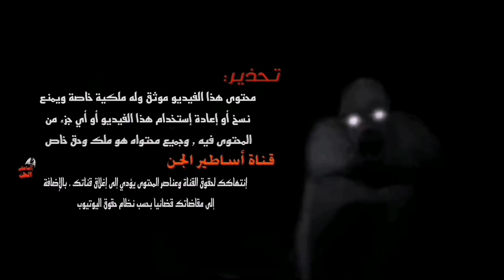قصص جن : البيت المسكون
أساطير الجن. هي قناة على اليوتيوب خاصة فقط بنشر. القصص المرعبة.  كل ما يتعلق. بعالم الجن. . قصص الجن. قناه. اساطير الجن . عله اليوتيوب قناه. قصص صوتيه . قصص الرعب. قصص الجن. قصص العالم الغيبي. أروى في قناتكم كل ماهو. خارق للطبيه. وعالم الجن. و. الأماكن المهجوره. والمنزل. رحلة بريه. طلعة بر. والبيوت المسكونه. ونتكلم في القناه عن. السحر و. المس وغيرها و. طرق العلاج. وكما تعرفون ان. عالم الجن. مليء بالأسرار نستكشها معن ونحلل لاحدات. كل القصص بالقناه جديده. قصص مرعبه. قصص بوليسيه.قصص غريبه. قصص المتابعين.وكل مايدور في الصحاري. رحلة بريه. و. طلعة بر. واقصص الصحراء. والبر. المرعب. والجن. ابو فانوس
قصص طلعة البر. رحلة بريه.